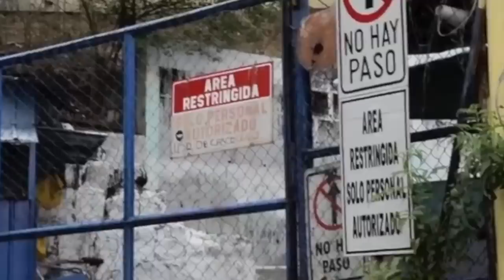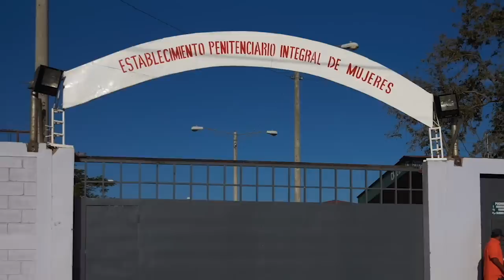Max Cruz, preso político de la Isla de Ometepe: "volvería a protestar"